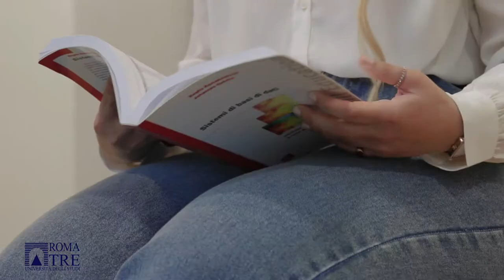DEPARTMENT OF FOREIGN LANGUAGES, LITERATURES AND CULTURES